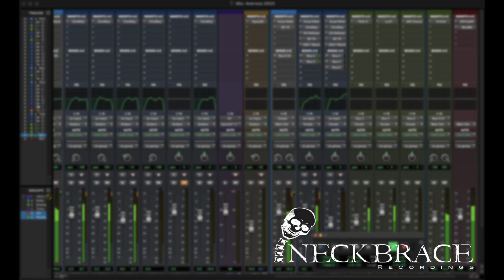Goliath - Fall From Grace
This​ ​track​ ​is​ ​used​ ​with​ ​permission​ ​by​ ​Goliath​ ​and​ ​URM​ ​Academy.​ ​The​ ​original​ ​production​ ​and mix​ ​were​ ​done​ ​by​ ​Eyal​ ​Levi​ ​and​ ​John​ ​Douglass.​ ​This​ ​new​ ​mix​ ​is​ ​an​ ​unofficial​ ​version​ ​and​ ​not​ ​on the​ ​actual​ ​release.

This mix and master by Adam Winstanley at Neck Brace Recordings.